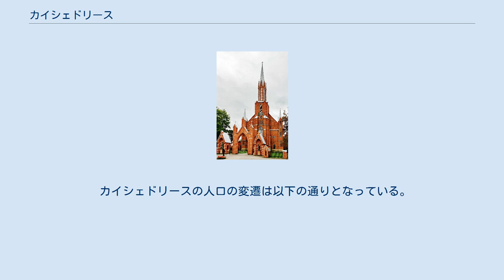カイシェドリース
カイシェドーリス大聖堂 カイシェドリース（リトアニア語: Kaišiadorys、ポーランド語: Koszedary）は、リトアニア中部の都市。
国内の二大都市ヴィリニュスとカウナスのほぼ中間に位置する。
リトアニア国内にある6つのカトリック教区のうち1つはこの街を中心としている。
また、街にはリトアニア獣医学研究所がある。
 「カイシェドリース」という都市名は、16世紀にこの地域に住んでいたタタール人貴族のカイシャダルに由来する。
 1871年にヴィリニュスとリエパーヤを結ぶ鉄道が敷設され、沿線にあったカイシェドリースは発展をし始める。
第一次世界大戦が始まると、1915年、街はドイツによって占領され、この辺りの地域の中心都市となった。
1919年にはカイシェドリースからラドヴィリシュキスまでを走る列車が運行を始める。
その後ヴィリニュスやトラカイがポーランド共和国領となると、カイシェドリースはトラカイ県の中心都市となった。
 独立回復後初の大統領となったアルギルダス・ブラザウスカスは、幼少時代をカイシェドリースで過ごした。
現在街には彼の名を冠した中学校がある。
 ヨーロッパで活躍するバスケットボール選手ラムーナス・シシュカウスカスはカイシェドリースに生まれた。
 国際的に活躍するリトアニア人初のレーサーのカジミエラス・ヴァシリャウスカスもカイシェドリース出身である。
 カイシェドリースの人口の変遷は以下の通りとなっている。